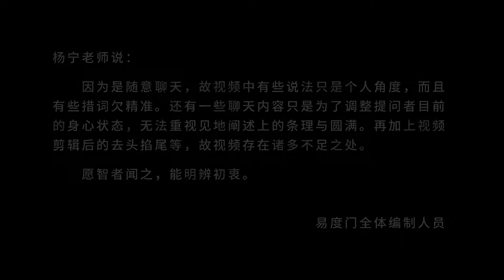关注的角度 易度门 聊天室汇辑2012年4月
关注的角度
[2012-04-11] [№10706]